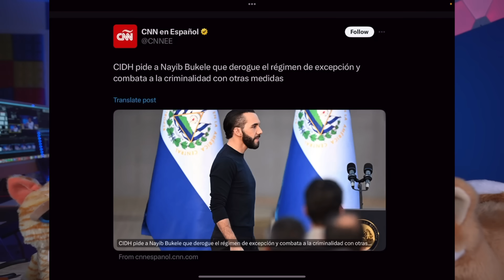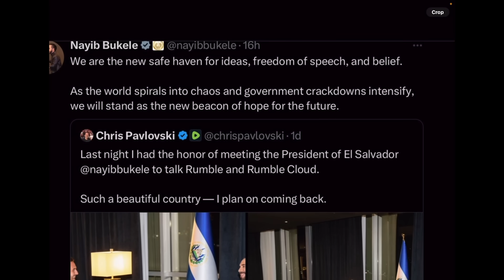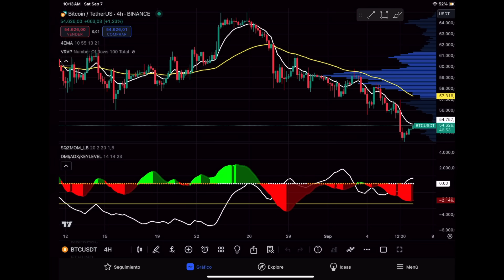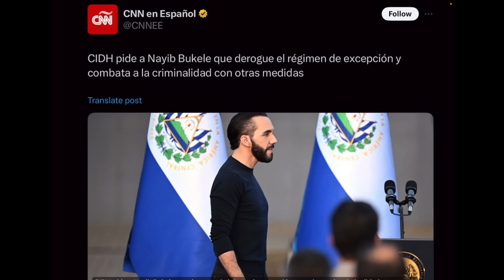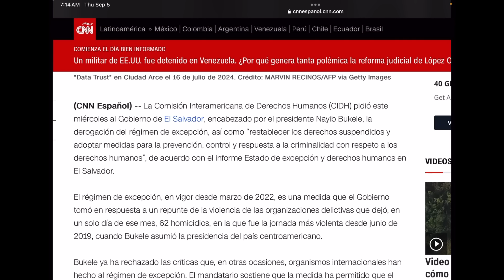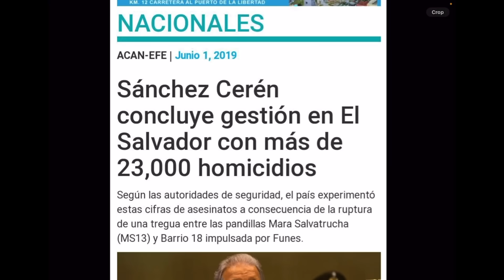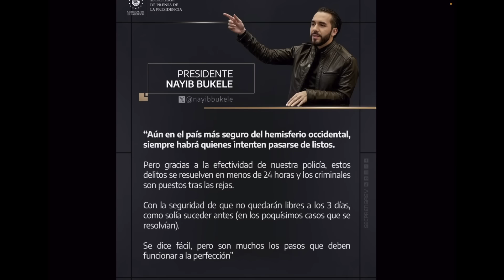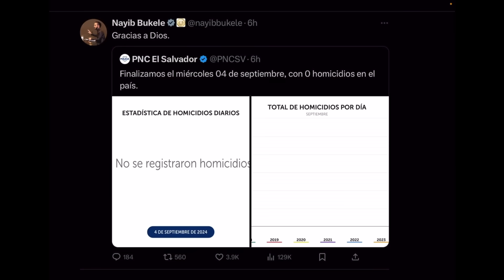CNN pide a Bukele que Elimine el Regimen de Excepcion / Ricardo Salinas llega a El Salvador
CNN en español asegura que la formula de Bukele y no funciona y le sugieren crear otra estrategia.

Zelle
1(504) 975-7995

Chivo Waller
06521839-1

Portillito Ladra

Modena de Bitcoin:

Camara para vlogs:

Luz Principal:

Soft Box para la luz:

Luces que estan en la pared:

Switcher que uso para hacer en vivos:

Cubo de Luz:

Luz Roja para iluminar la Pared Fondo:

Luces que cambian de Color a mi lado izquierdo:

Computadora iMac:

Microfonos para entrevistas:

Memoria para guardar y editar videos:

Tripod para Camara:

Monitor para Camara:

Mouse para la Compu:

Audifonos (Cancelacion de Sonido):